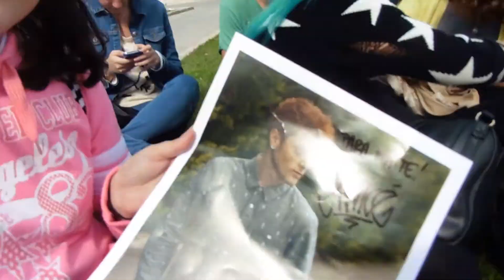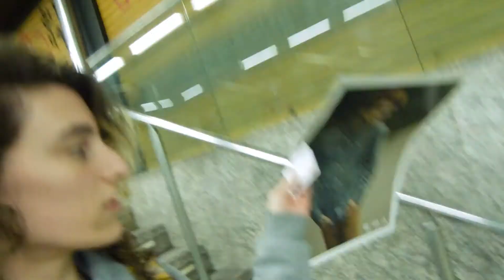ORIGINS ON TOUR: MADRID